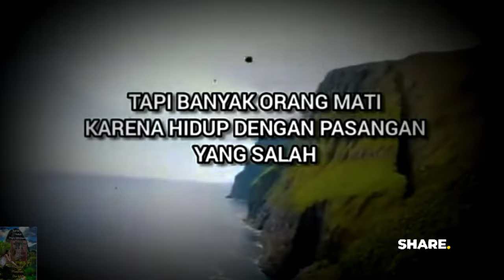Bahagia Sendiri Atau Terluka Bersama: Pilih Mana untuk Hidupmu?🤔motivasi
Bahagia Sendiri Atau Terluka Bersama: Pilih Mana untuk Hidupmu?🤔🤔🤔

Ingin sukses dan bahagia tanpa pasangan?

Video ini akan mengungkap rahasia jomblo sukses dan damai. Buktikan bahwa kualitas diri lebih penting daripada cinta dan raih kebahagiaan sejati dalam hidupmu!